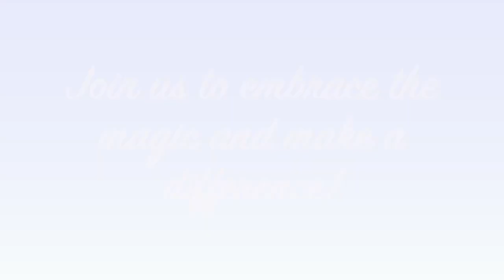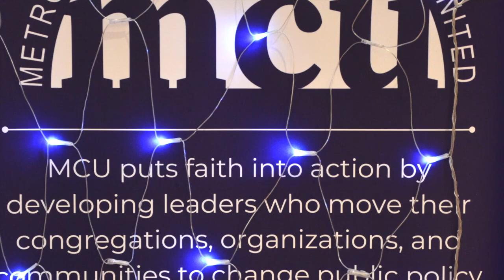MCU Gala 2023 Promo